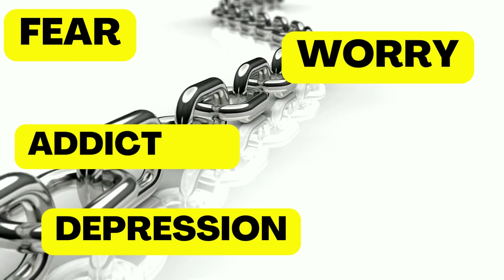World Changers Bible Study-Breaking Strongholds Episode 3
The Church of God Silver Sands is a member of The Church of God Reformation Movement Barbados.

Presenter: Rev. Lennox Boyce

This series examines some of the strongholds that keep us in bondage and presents Biblical solutions to living in victory. As you apply these principles to your life, God will release His power in your life granting you liberty and peace.

In this episode we examine the stronghold of discouragement.